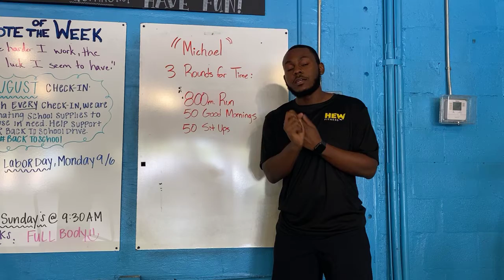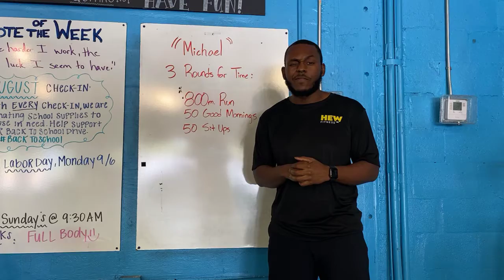HEW Workout September 3rd, 2021 "Michael"